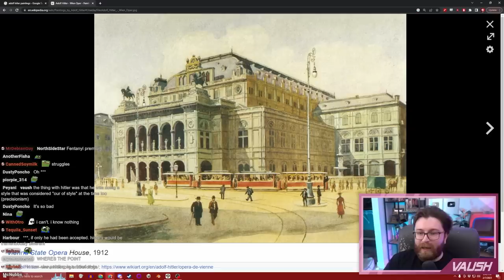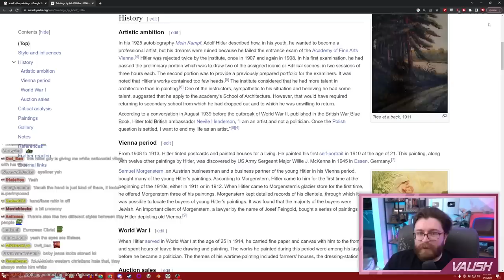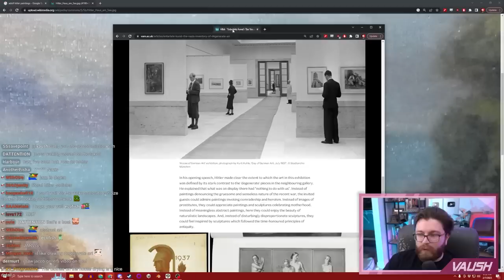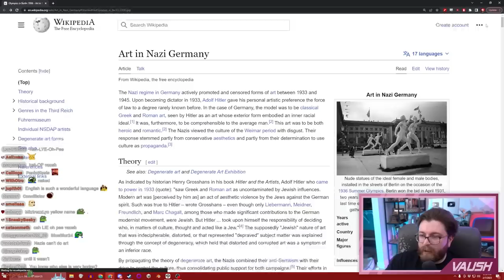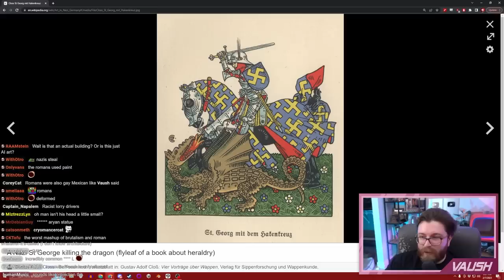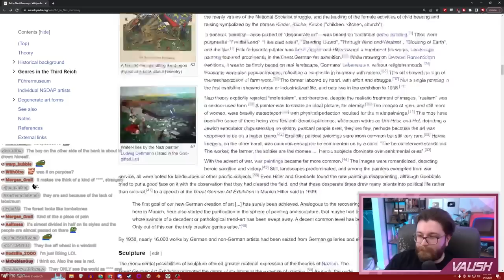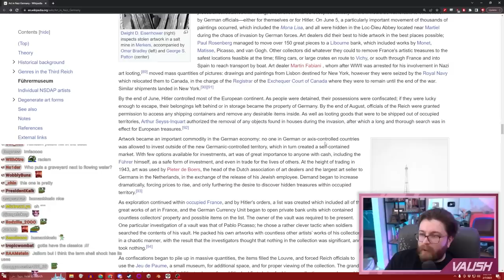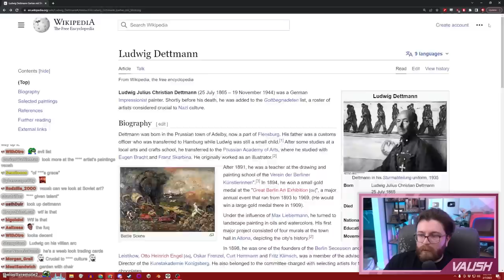Hitler's Art Wasn't That Great, Actually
🌟 Other Socials 🌟